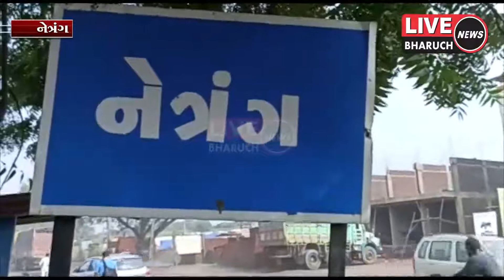નેત્રંગ તાલુકાના ચાર રસ્તા ખાતે ખુલ્લેઆમ બેફામ પાર્ક કરતાં વાહનો સામે પોલીસ તંત્ર લાચાર